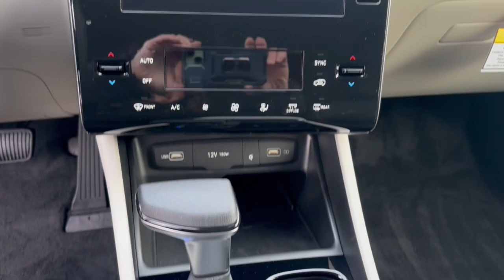2024 Hyundai Tucson Glenview, Des Plaines, Skokie, Evanston, Northbrook, IL HY7046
Black Pearl New 2024 Hyundai Tucson SEL available in Glenview, Illinois at

Heated Seats Aluminum Wheels All Wheel Drive Power Liftgate Back-Up Camera Satellite Radio. Black Pearl exterior and Gray interior. EPA 29 MPG Hwy/23 MPG City! Warranty 10 yrs/100k Miles - Drivetrain Warranty; br /br /KEY FEATURES INCLUDEbr /All Wheel Drive Power Liftgate Heated Driver Seat Back-Up Camera Satellite Radio. Hyundai SEL with Black Pearl exterior and Gray interior features a 4 Cylinder Engine with 187 HP at 6100 RPM*. br /br /OUR OFFERINGSbr /Welcome if your out of state or local we specialize in shipping vehicles right to your front door. The fastest and most convenient way to research and find a vehicle that is right for you. Whether you are looking for a new or used car truck or SUV you will find it here. We have helped many customers in or near Glenview Chicago Highland Park Des Plaines Lincolnwood and across the nation find the car of their dreams! br /br /Horsepower calculations based on trim engine configuration. Fuel economy calculations based on original manufacturer data for trim engine configuration. Please confirm the accuracy of the included equipment by calling us prior to purchase. br /